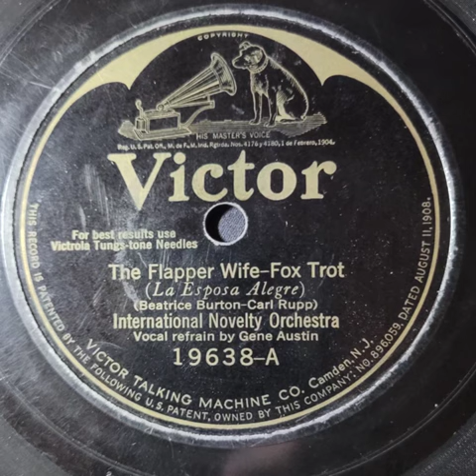International Novelty Orchestra, Gene Austin - The Flapper Wife